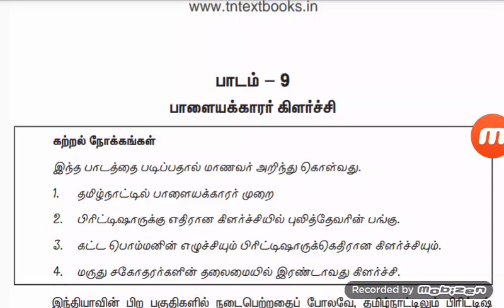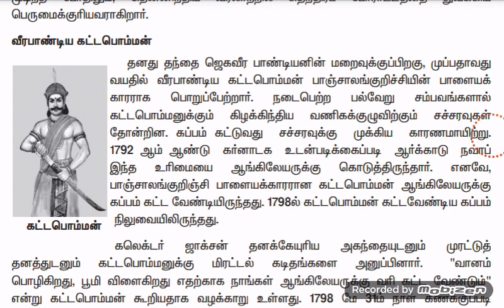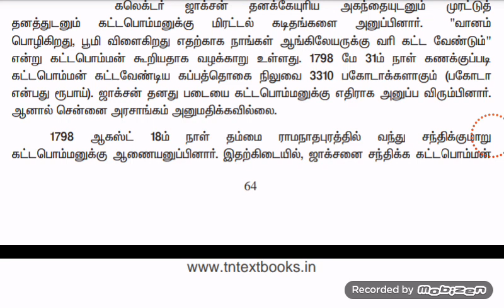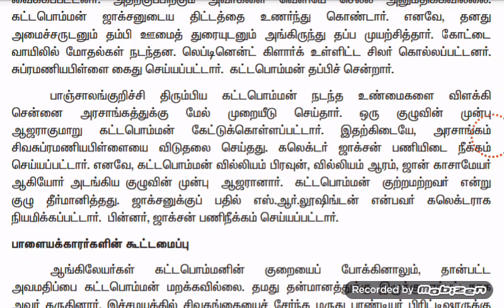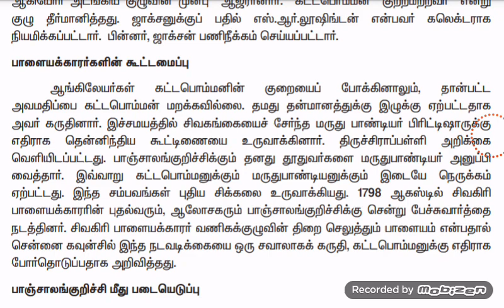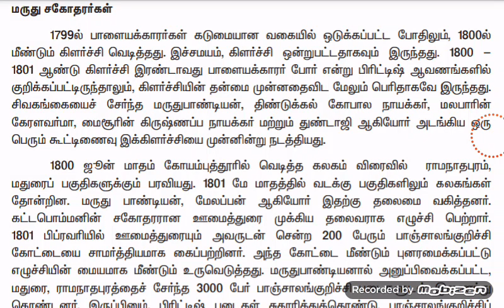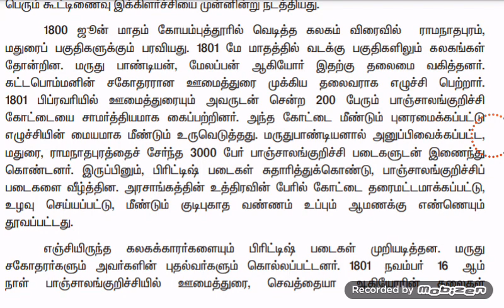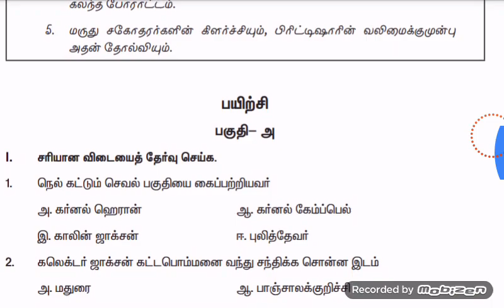12th old book history unit 9